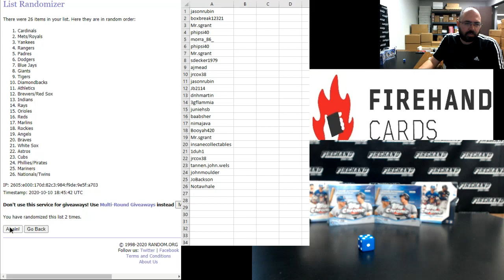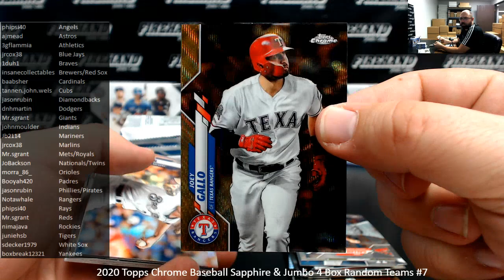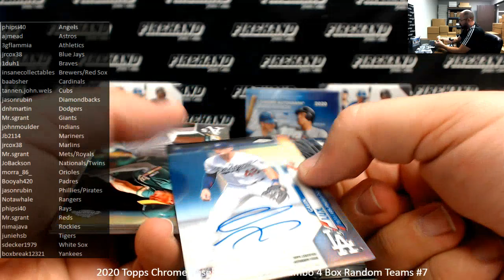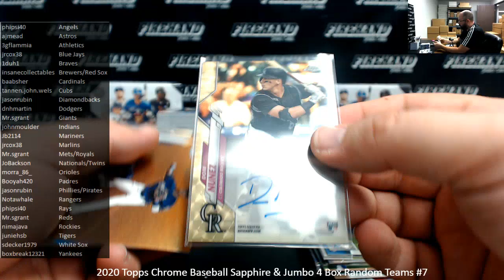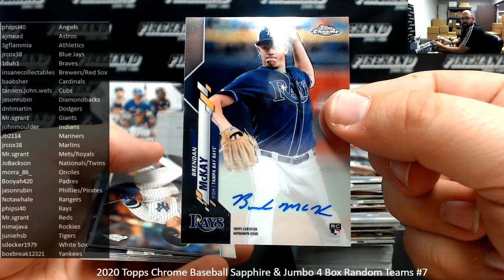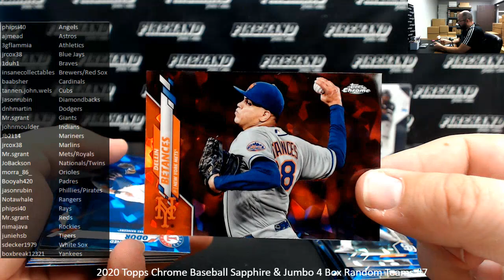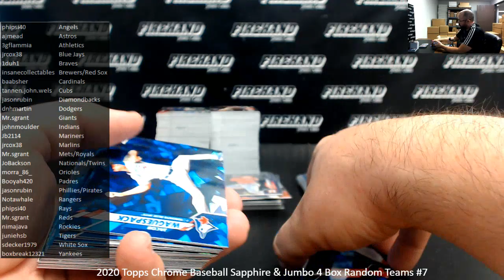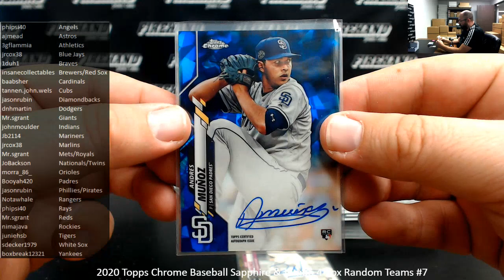10/10/2020 2020 Topps Chrome Baseball Sapphire & Jumbo 4 Box Random Teams #7